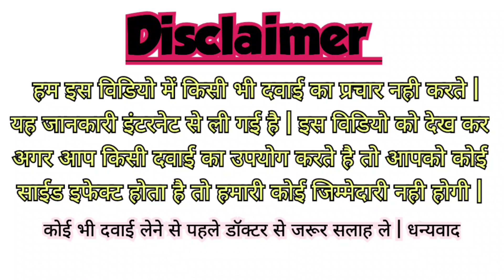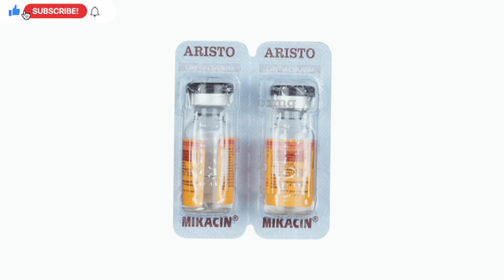Mikacin 500mg Injection के फायदे, उपयोग, साईड इफेक्ट, सावधानी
amikacin 500mg injection

side effects of amikacin 500mg injection

amikacin 500mg injection uses in hindi

amikacin 500mg injection uses

amikacin 500mg injection price

amikacin 500mg injection uses in telugu

amikacin 500mg injection uses in tamil

amikacin 500mg injection dosage

amikacin 500mg injection price in bangladesh

amikacin sulphate injection ip 500mg price

amikacin injection ip 500mg uses in hindi

amikacin sulphate injection ip 500mg uses in hindi

amikacin 500 mg injection aristo

amikacin 500 mg injection price

amikacin injection how many days

amikacin 500 mg injection price in india

is amikacin injection painful

amikacina 500 mg

amikacina 500 mg para que sirve

amikacin 250 mg/ml injection

amikacin intramuscular dose

is amikacin a strong antibiotic

amikacin injection bp 500 mg

composition of amikacin injection

amikacin injection bp 500mg

how to prepare amikacin injection

how to use amikacin injection

cost of amikacin injection 500mg

cost of amikacin injection 500mg in india

amikacin 250 mg injection price in india

amikacin 250 mg injection price

injection amikacin 500 mg dose

amikacin injection 250 uses

amikacin 500 injection dose

amikacin 500 mg dose

amikacin 500 mg injection side effects

amikacin 500 mg injection uses in english

amikacin injection 500 mg

amikacin injection 500mg uses

amikacin inj 500 mg

inj amikacin 500 mg dose

amikacin 500 mg injection in hindi

amikacin injection 500mg india

amikacin 500 mg injection uses in telugu

amikacin injection 500mg price in mumbai

amikacin injection ip 500mg

amikacin sulphate injection ip 500mg uses

amikacin injection 500mg price in india

amikacin sulphate injection ip 500mg uses in telugu

amikacin injection ip 500mg uses

jw amikacin 500mg/100ml injection

inj amikacin 500 mg iv

amikacin inj 500 mg uses

mrp of amikacin injection 500mg

500mg mikacin amikacin injection

amikacin injection 500mg 2ml price

inj amikacin 500 dosage

amikacin injection 500mg price

amikacina 500

amikacin injection 500mg rate

amikacin 500mg injection side effects

amikacin sulphate 500 mg injection

amikacin-500 amikacin sulfate injection usp 500mg/2ml 2ml vial

is amikacin injection safe in pregnancy

how to give amikacin injection iv

what is amikacin used to treat

amikacina intramuscular

amikacin intramuscular

iv amikacin side effects

z pack 500mg instructions

z pack 500 mg for 5 days

amikacin iv infusion

amikacin iv piggyback

injection amikacin 500 mg

amikacin ingredients

amikacin infusion rate

amikacin 800mg